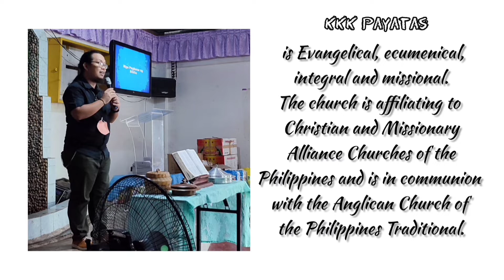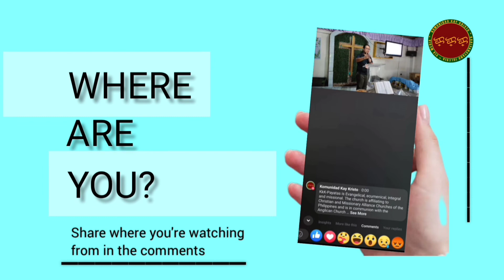Ang Talinghaga Patungkol sa Mayamang Hangal | Lucas 12:13-21 | Pastor Jack Alvarez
Komunidad Kay Kristo Live Worship
Ika Walong Linggo matapos ang Pentecostes

Ways to Give:
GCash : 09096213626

Pagbabahagi ng Salita ng Diyos ni Pastor Jack Alvarez: Head Pastor Komunindad Kay Kristo.

KOMUNIDAD KAY KRISTO PAYATAS

Balay KKK, Lot 570 Block 7 Ext., Phase 3, Lupang Pangako, Payatas, Quezon City